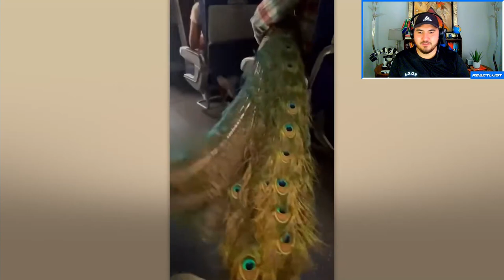UNBELIEVABLE Moments Caught on Camera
Get ready to witness UNBELIEVABLE Moments Caught on Camera! In this jaw-dropping compilation, we've curated the most unbelievable and shocking footage that will leave you speechless. From unbelievable stunts to heart-stopping accidents, each clip is a testament to the wild and unpredictable nature of life.

Join us as we explore incredible moments that defy logic and reason, featuring everything from wild animals to unexpected human feats. Whether you're looking for laughs, thrills, or just some jaw-dropping visuals, this video has it all!